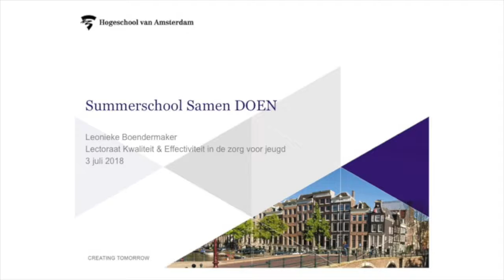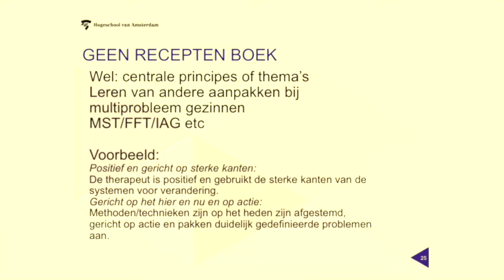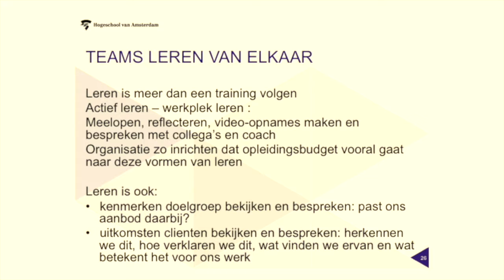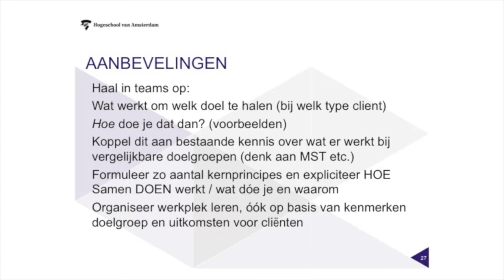Leonieke Boendermaker, Lector HvA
Leonieke Boendermaker Lector bij de HvA geeft een lezing over sociaal werk en jeugdzorg tijdens de Summerschool van Samen DOEN, gemeente Amsterdam. Registratie Take5media.